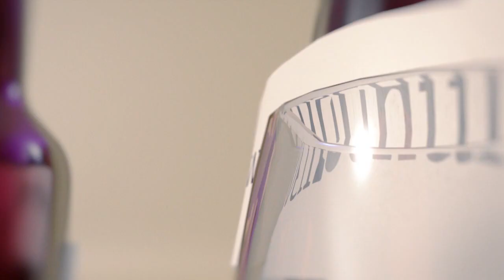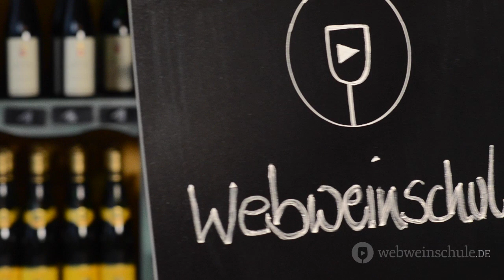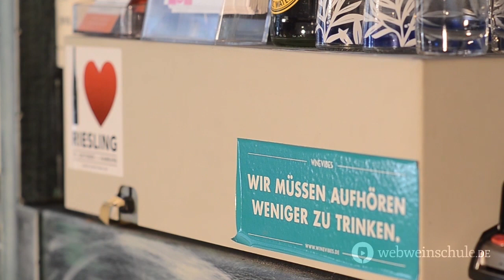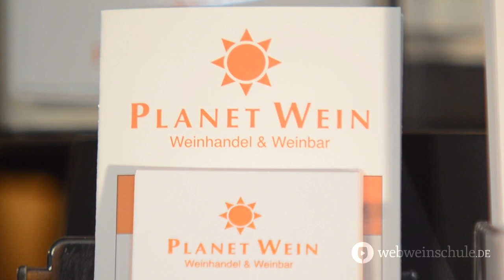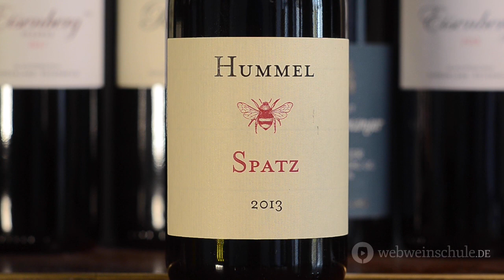Weinschule Folge 73: Blaufränkisch/Lemberger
Webweinschule -- die Weinschule auf YouTube.
Folge 73: Blaufränkisch/Lemberger

Das Lemberger und Blaufränkisch das Gleiche ist, wissen die meisten Weintrinker. Doch dass die Rebsorte vielfach unfassbar gute Weine hervorbringt, hat sich leider noch nicht ausreichend herumgesprochen. Wir hoffen, unsere Begeisterung für Lemberger wirkt ein wenig ansteckend...

Den Begleittext zur Folge findet Ihr demnächst auf unserer Webseite

Wollt Ihr nicht nur schauen, sondern auch schmecken? Das Weinpaket der Webweinschule bietet Euch 12 ausgesuchte Weine, die auf die Inhalte unseres Kurses abgestimmt sind.

Auch für fortgeschrittene Weinkenner bieten wir mittlerweile ein Paket, sogar mit einem sehr guten Lemberger

Über Likes, Shares und Kommentare freuen wir uns natürlich sehr.